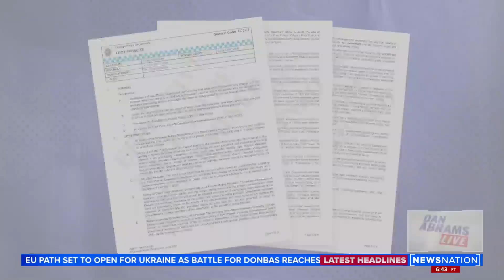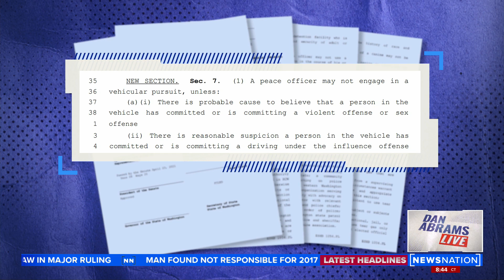Is Chicago's new police law crazy? Or is it good policy? | Dan Abrams Live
Chicago passed a law that will not allow police to chase suspects who have allegedly committed minor offenses. Dan Abrams debates with an advocate of the law on whether or not this is a good policy or one that will hurt police officers' ability to do their jobs.